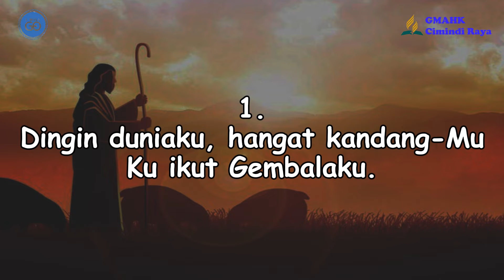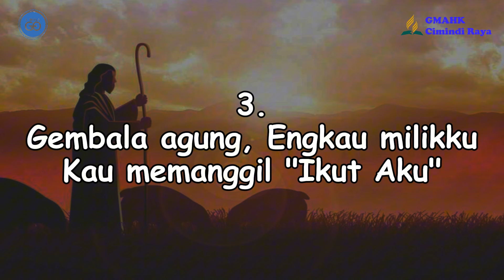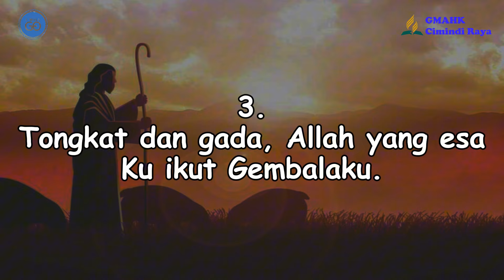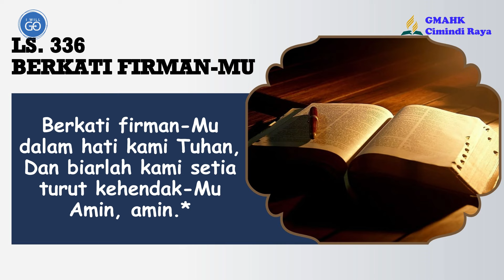PELAJARAN SEKOLAH SABAT || 22 Juni 2024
Pembawa Renungan: Emilia Kalitouw

Tim Media:
Penulis Text: Doane Sinaga
Perekam: Obaja Sinaga
Editing: Beni Chandra Purba